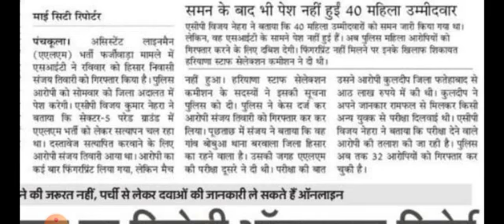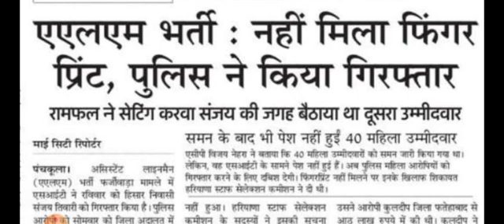alm news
hssc study information India